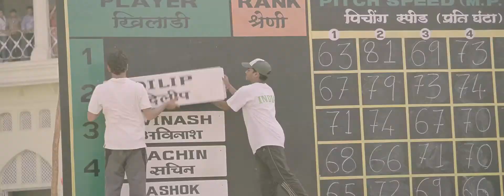El chico del millón de dólares - Trailer